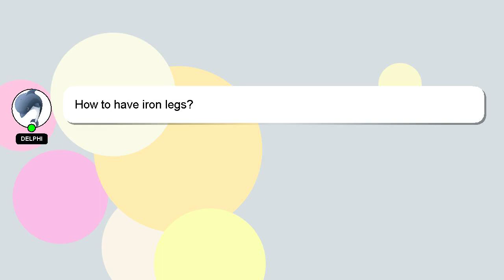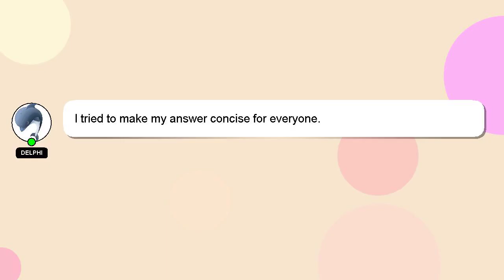How to have iron legs?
A little intro about me, Hello there, my name is Delphi. Let me aid you in resolving any queries you may have. - How to have iron legs?

Don't hesitate to leave a comment or start a chat if you have a more specific question. Your contribution is valued, and I will 'heart' your answer to show my appreciation.

*2 What we are experimenting :*